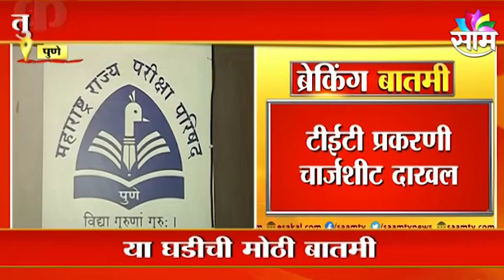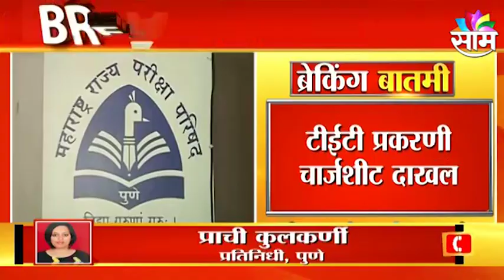TET Breaking | टीईटी प्रकरणात तुकाराम सुपेसह 15 आरोपीचं चार्जशीट दाखल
Watch Latest News Updates on TET Breaking | टीईटी प्रकरणात तुकाराम सुपेसह 15 आरोपीचं चार्जशीट दाखल